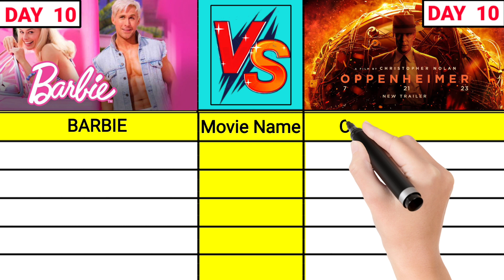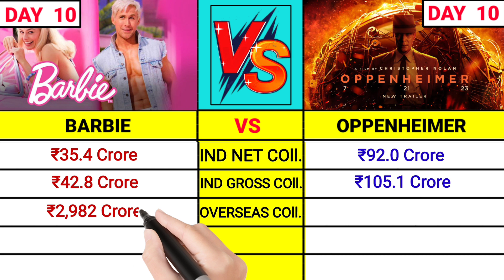Barbie vs Oppenheimer Movie Box Office Collection Day 10 ,10 Days Total Worldwide Collection, Budget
Barbie Box Office collection day 10
Barbie 10 days Box Office collection
Barbie day 10 collection
Barbie Box Office collection
Barbie full Movie
Barbie worldwide Box Office collection day 10
oppenheimer box office collection day 10
oppenheimer 10 days box office collection
oppenheimer box office collection
oppenheimer worldwide Collection Day 10
oppenheimer full movie
oppenheimer